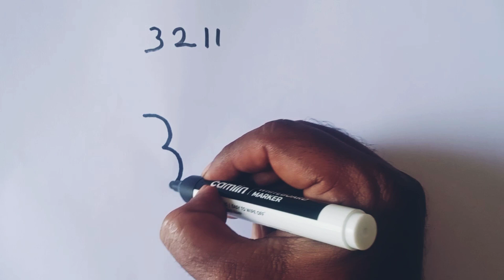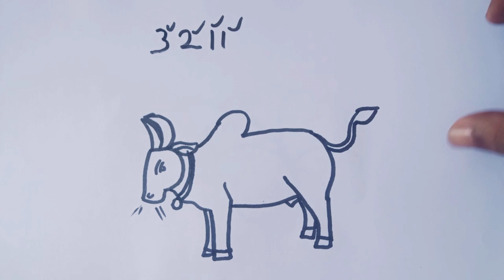How to draw a Ox (cow) easy way //Cow drawing from number 2311 // How to turn number 2311 in ox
Ox animal drawing  tutorial video for beginners